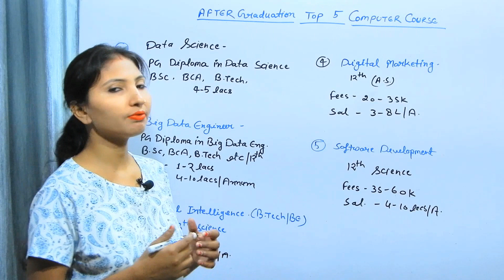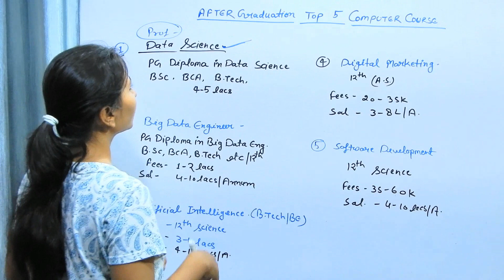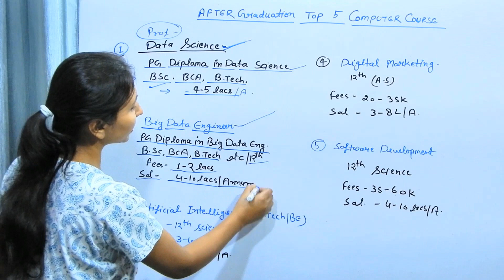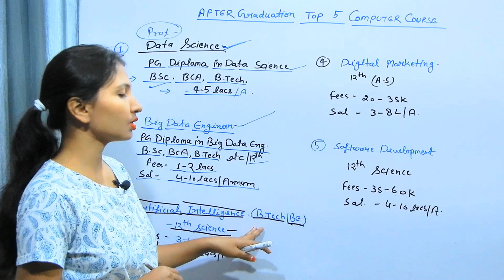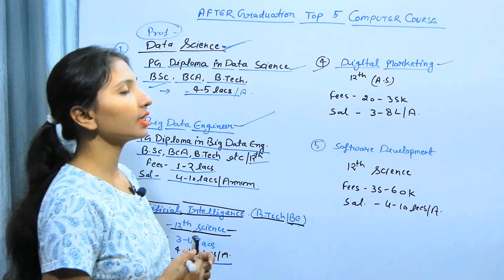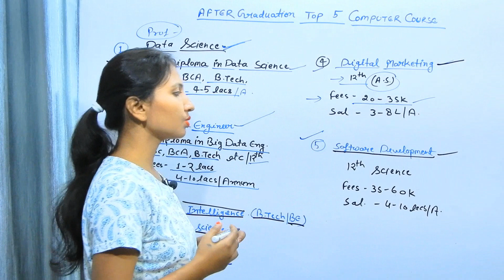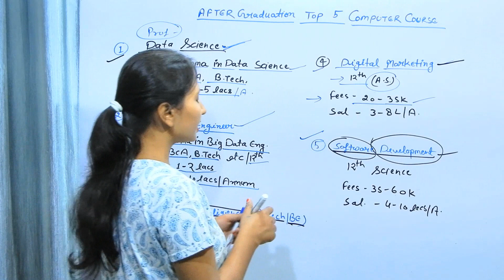ग्रेजुएशन के बाद COMPUTER में Top 5 प्रोफेशनल कोर्स || Top 5 Computer Course After Graduation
Hello Frienग्रेजुएशन के बाद COMPUTER में Top 5 प्रोफेशनल कोर्स || After Graducation Top 5 Profession COMPUTER COURSE

GRADUATION ke baad job karna h to coputer ke field me kuchh top profession course h jise karke aap achhi salary pe job kar paoge.
to is video me yahi bataya gaya h ki aap graduation ke bad kaun sa computer course kr sakte ho aur job kar sakte ho.